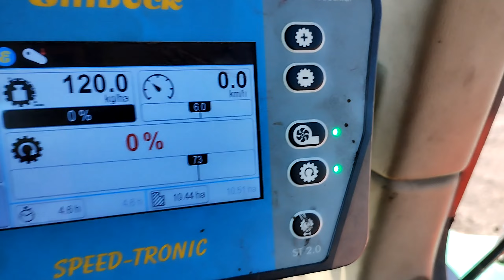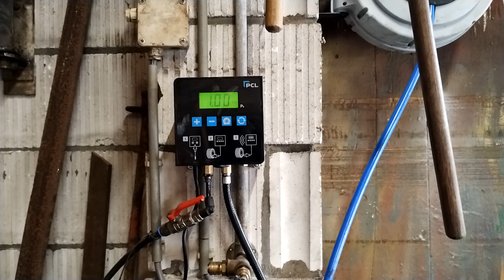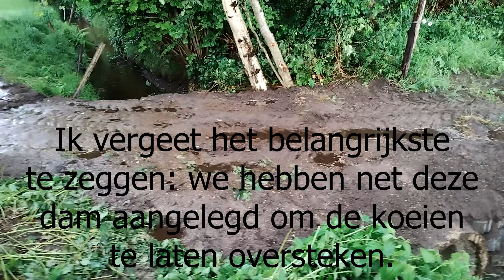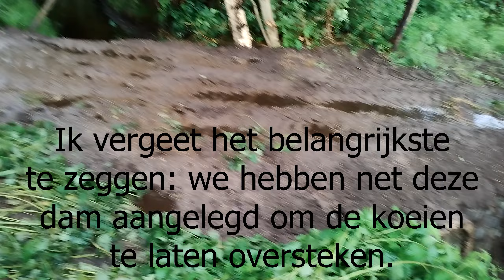No. 55: Sloot trekt trekker aan.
Door het diep treurige weer zijn we gevarieerd bezig. We rijden een trekker in de sloot, snoeien wat takken met de bloter, zaaien weer een beetje gerst en meer.